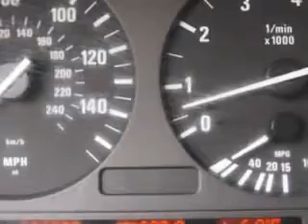2005 BMW X5 Fantasy Auto Sales Inc Phoenix, AZ 85020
BMW X Check out this  Jet Black   Bmw X5 SUV AWD, equipped with a 6 Cylinder engine and an automatic transmission with.
MILES: 96,074
VIN:5UXFA13535LY15298

9102 N. 7th Street